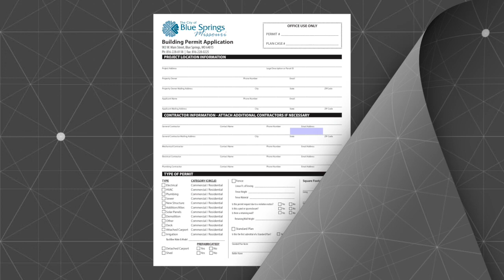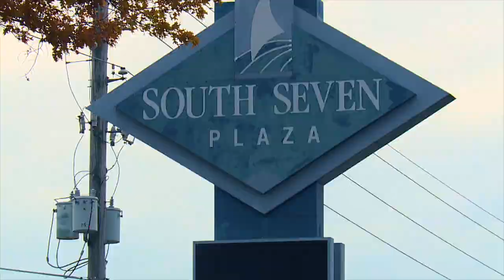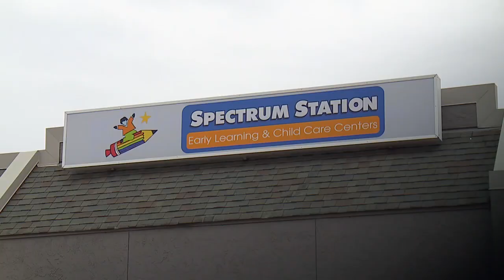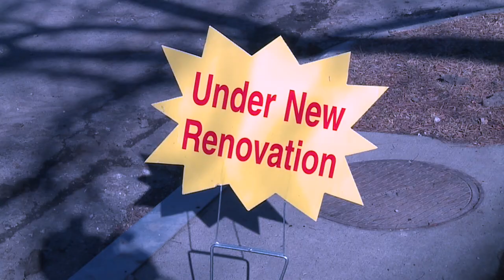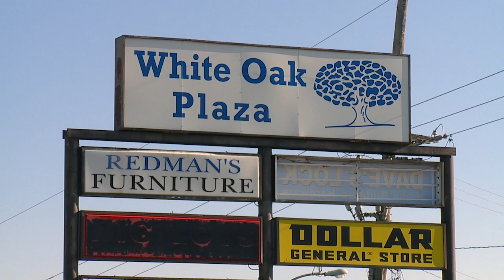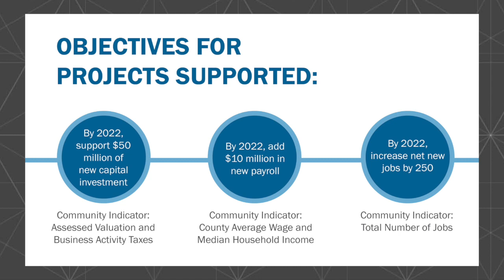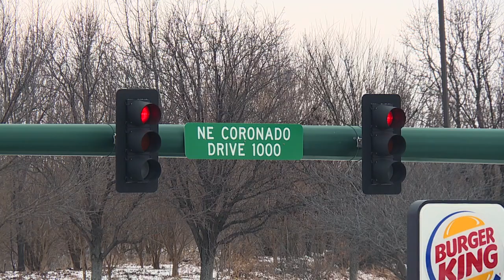City of Blue Springs, Mayor's State of the City Address 2017 - Growth & Redevelopment.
This video is about STOC17G&R